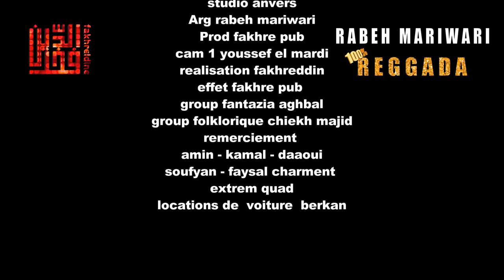rabeh mariwari رابح ماريواري 2021 reggada 100 % Berkaniya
Album available on:
iTunes - Amazon - Google Play - Spotify - Apple Music - Deezer - Anghami.